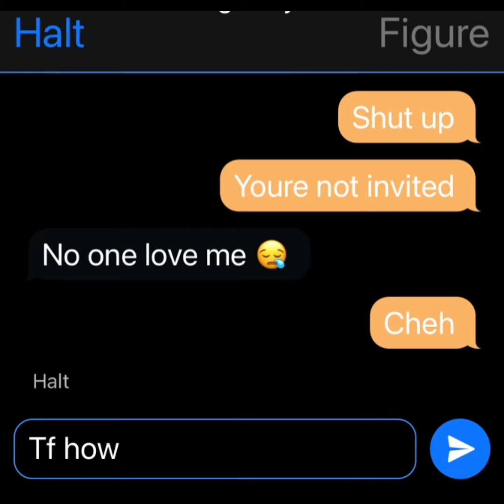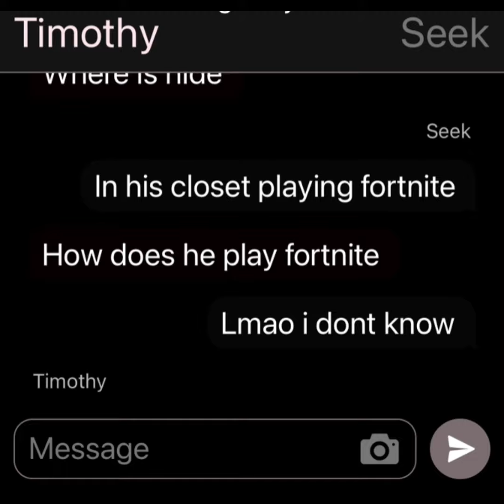If doors monster could text